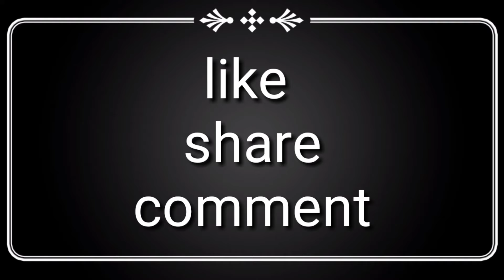खंडहर में बसा एक गांव |Coober pedy |opal city | capital of the world | Australian village